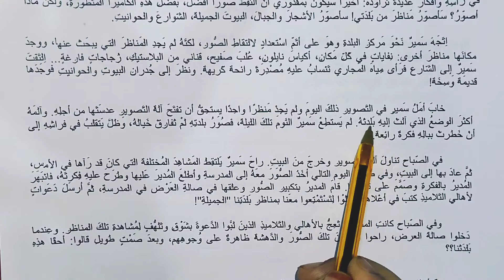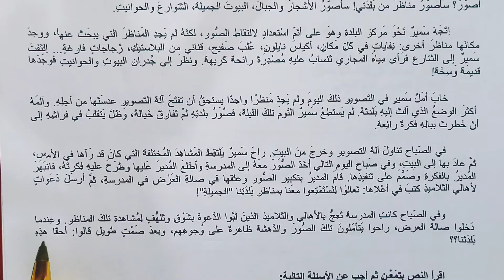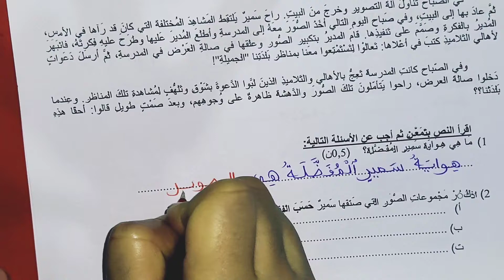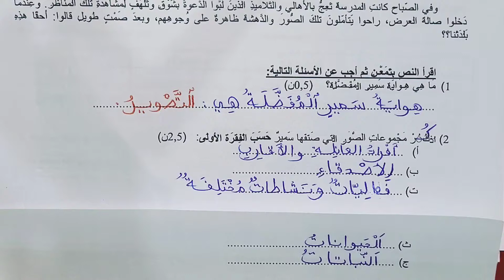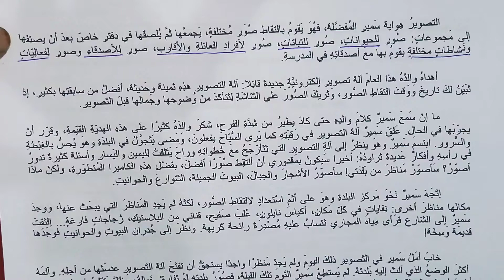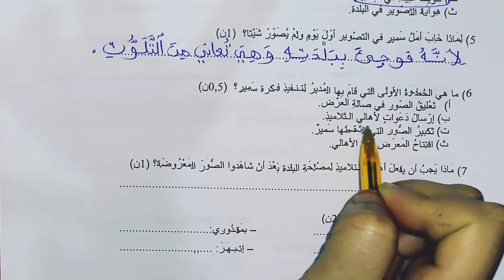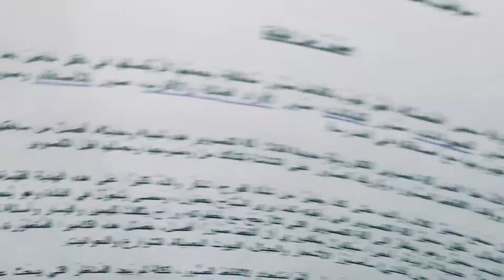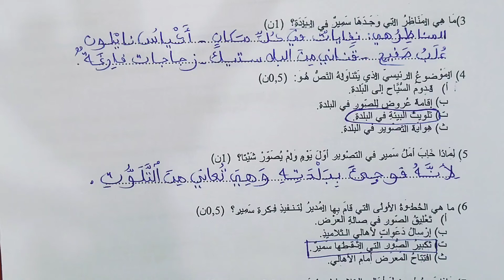الفرض الثاني للدورة الثانية في اللغة العربية للمستوى الخامس 2022. فهم المقروء